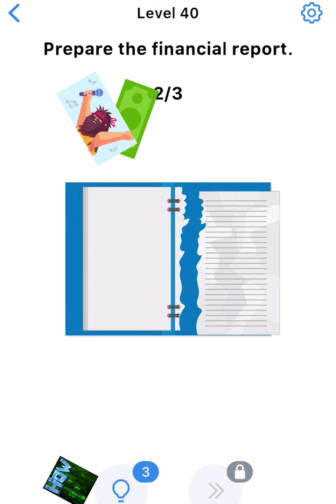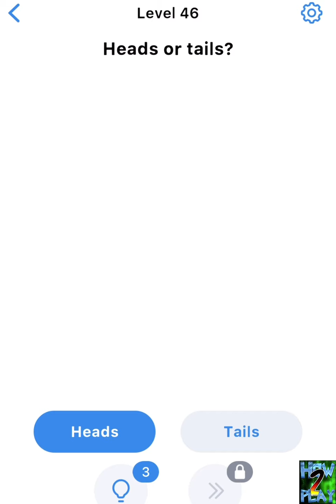EASY GAME - Levels 40,41,42,43,44,45,46,47,48,49 (Brain Test)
Easy game - brain test is available for android and ios users. The game includes some basic but tricky questions. Although its name is easy game - brain test, some levels may not be easy.